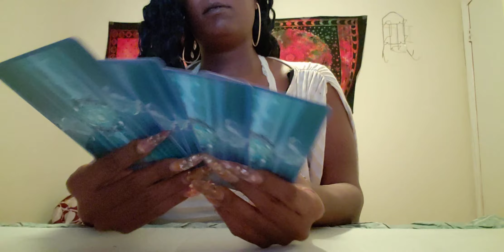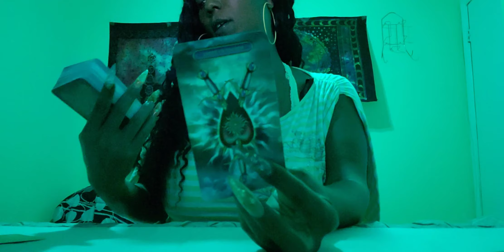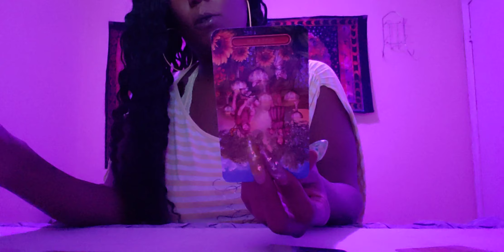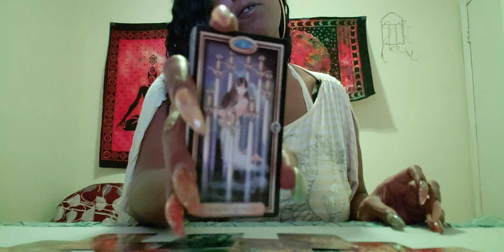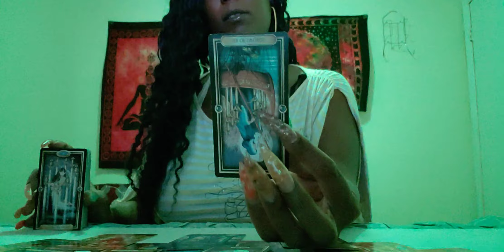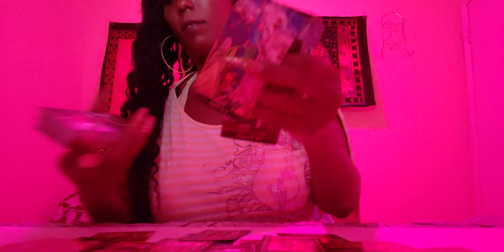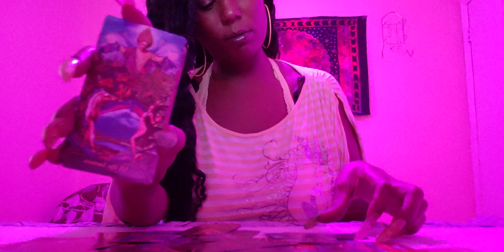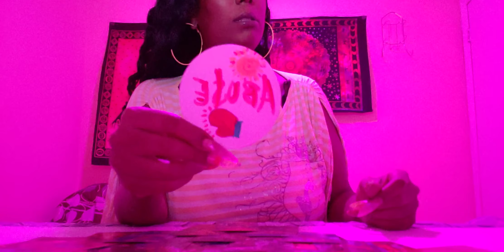De'arra & Ken 💰Will she go back to him?😨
💸FREE💸
•4CARD PICK@U
for You/TwinFlame/Divine

◇♤♡♧READINGS♧♡♤◇

•3 Questions $25
•360 Circle K $100

UNVEILED💥 (series)
      ☆COMING SOON☆

💚BLESSINGS💚